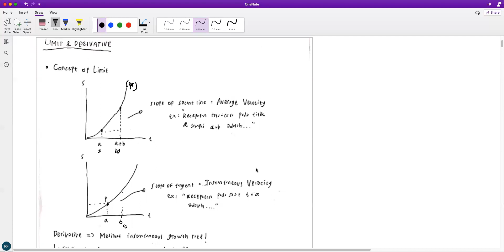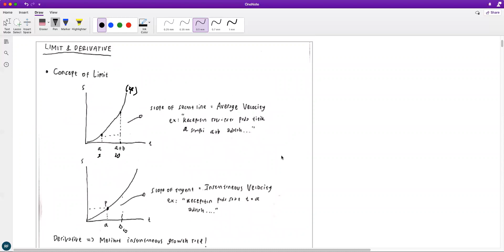Introductory Mathematics - Limit and Derivative